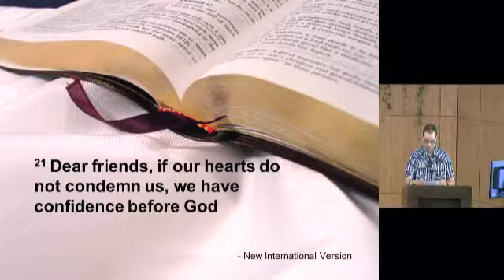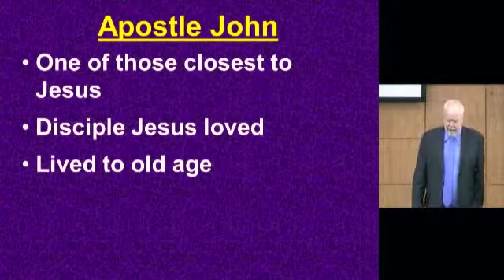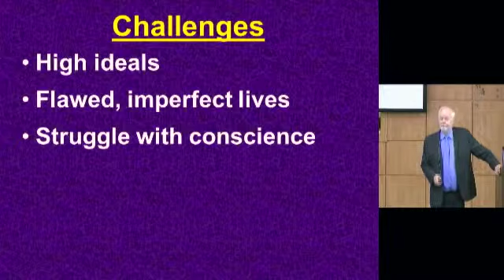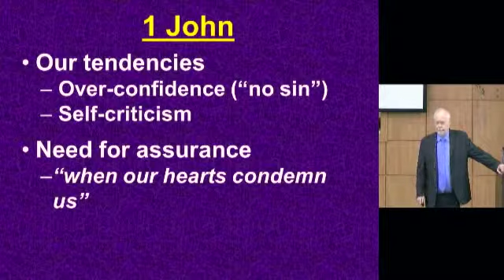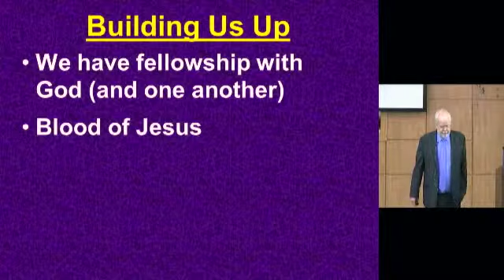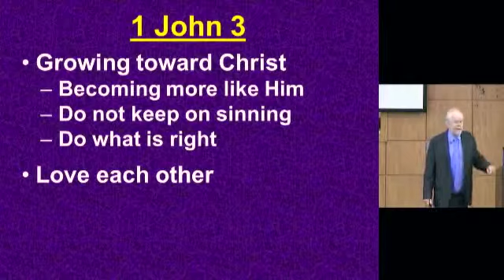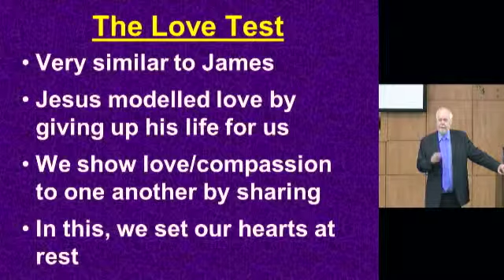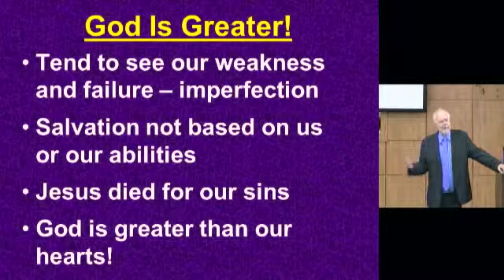February 28, 2016 - When Our Hearts Condemn Us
In his first letter, the apostle John shows an awareness of our struggle with guilt. Sunday's lesson will be based on 1 John 3:16-24, "When Our Hearts Condemn Us."